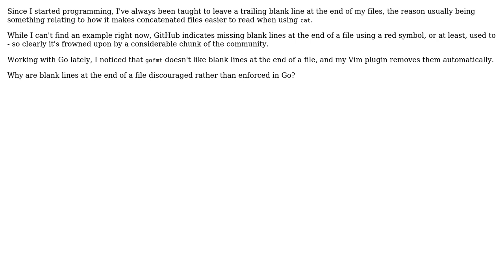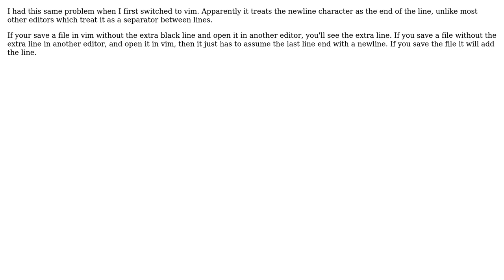Software Engineering: Why does gofmt discourage blank lines at the end of files? (2 Solutions!!)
Software Engineering: Why does gofmt discourage blank lines at the end of files?

With thanks & praise to God, and with thanks to the many people who have made this project possible! | Content (except music & images) licensed under CC BY-SA | Music | Images & others | With thanks to user nxtman123 user Mike Gossmann user Jules user aurelien and the Stack Exchange Network Trademarks are property of their respective owners. You are responsible for your own actions.